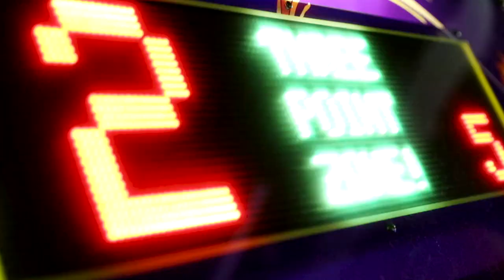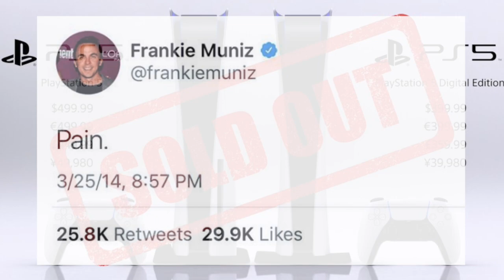SURPRISING MY BOYFRIEND WITH THE BRAND NEW PLAYSTATION 5!!!